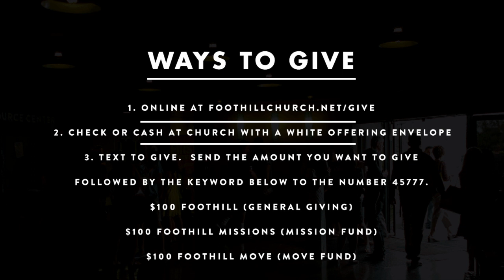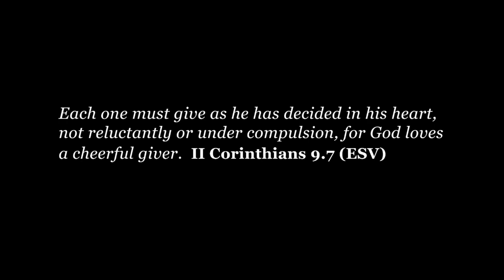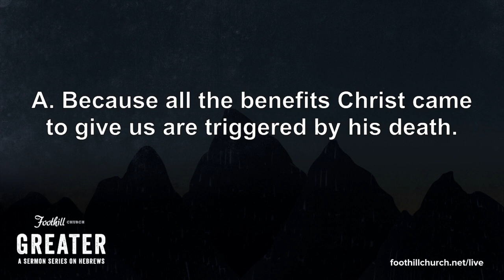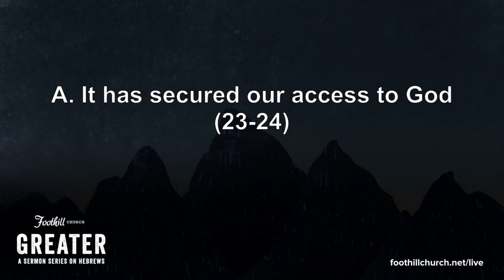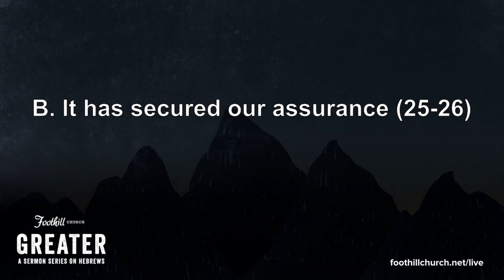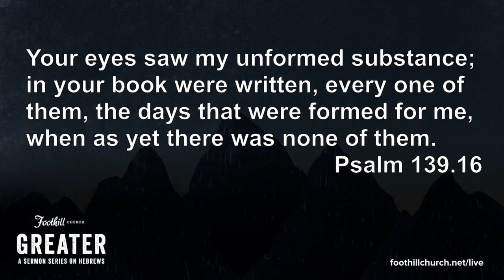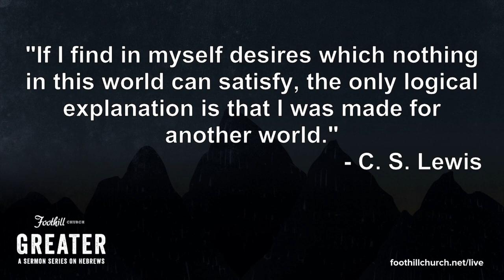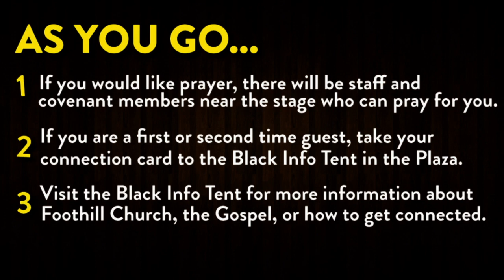Last Will And Testament - Hebrews: Greater - Part 24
(Start) Grace Alone; (3:25) Nothing But The Blood; (7:53) The Rock Won't Move; (37:35) Sermon; (1:21:22) Jesus, Thank You.

Sermon preached on Sunday, November 2nd, 2014 by Pastor Chris Lewis at Foothill Church in Glendora, CA. Sermon text is Hebrews 9.15-28. For more information please